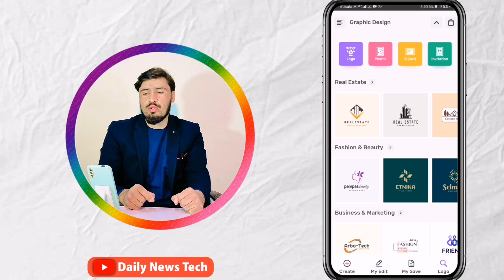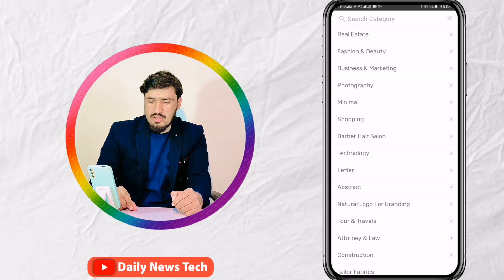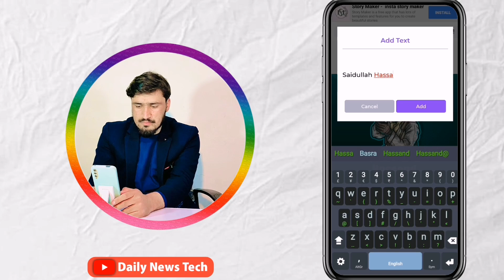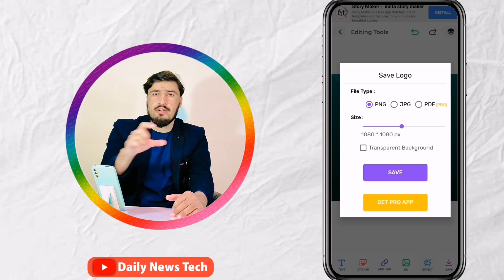هر ڈول ښایسته لوگو پہ یو کلیک جوڑہ کڑئ ∣ Easy way for Logo making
هر ڈول ښایسته لوگو پہ یو کلیک جوڑہ کڑئ
 Easy way for Logo making

که پورته لینک کار نه کاوه، نو اپليكېشن له دغه لینک څخه ډانلوډ کړئ:

easiest way to create a logo,
easy way to create logo,
easiest way to make logo,
easiest way to design a logo,
how to make a logo with letters,
how to make a logo with,
how to make a logo with words,
how to make logos using ai,
tutorial for logo design,
best ideas for logo design,
best way to create logo for free,
best way to design a logo free,
how to make the best logo design,
create logo with letters,
create logos using ai,
how to make logo with text,
how to make logos for free,
free easy logo maker,
how to build a logo for free,
make logos for free,
how to make logo with google,
design logo with me,
how to create name into logo,
how to design a unique logo,
how to design a logo in logo maker,
how we make logo design,
idea for logo design,
creating logo with letters,
make logo with name,
logo design from zero,
creating a logo with illustrator,
make logo from scratch,
making a logo for free,
how to make a logo in ms,
how to make a logo simple,
how to get idea for logo design,
how to make logo from scratch,
how to find idea for logo,
how to get inspiration for logo design,
how to make professional logos for free,
how to create logo on ps,
best way to make a logo for free,
how to make professional logos using ai,
quick logo maker,
how to make logo for cube,
create logo from sketch,
how to make stunning logo for free,
tips for logo making,
how to create logo with text,
how to make unique logo design,
how to make your logo for free,
vector logo maker app,
website for logo making,
how to make logo with alphabet,
creating logos using ai,
create logo in ai,
how to make a logo with logo maker,
how to make a logo for my brand,
how to do a logo for free,
z logo design illustrator,
make a logo with vectornator,
how to make a logo in ai,
how to make logo in one click,
how to make logo for my brand,
how to design a logo from start to finish,
how to make a logo with name,
how to get idea for logo